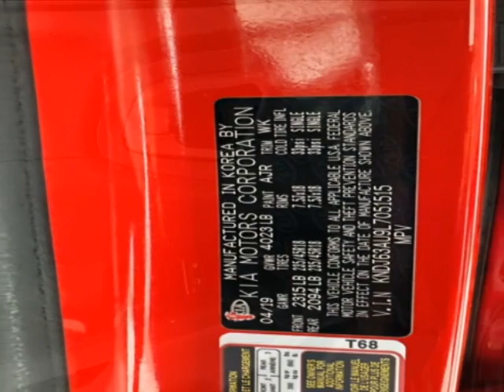2020 Kia Soul GT-Line IVT Sedan - Jersey City, NJ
New Jersey State Auto Used Cars, Jersey City, NJ - Kia Soul GT-Line IVT